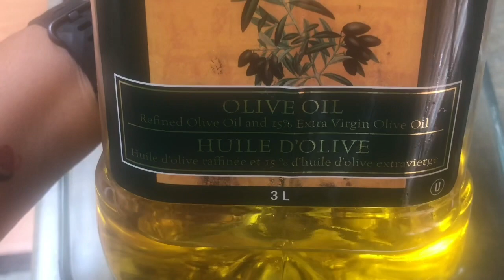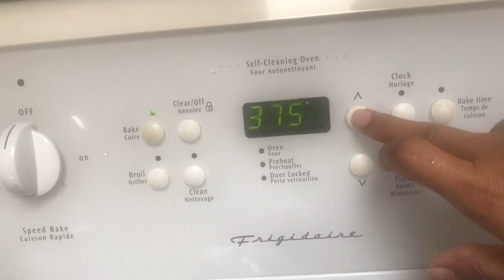How to Make Perfect Juicy Baked Chicken Breasts Every Time!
These juicy oven baked chicken breasts come out perfect every time! Say goodbye to dry chicken with this easy recipe for tender & flavorful.

This no fail method for perfect juicy baked chicken breast works each and every time! With the most delicious seasoning, it's hugely popular!

From quick weeknight dinners alongside vegetables and brown rice to on top of a big salad, or chicken meat for soups, and especially great for meal prepping.

Chicken is just one of the things that is always great to have on hand.

1.5 lbs boneless skinless chicken breasts
2 Tbsps avocado oil, OR extra virgin olive oil
1 tsp sea salt
3 tsp roasted peeper and garlic seasoning
1 tsp garlic powder

Cook at 375 for 20-25 mins. Then let rest for 5-10 mins before serving